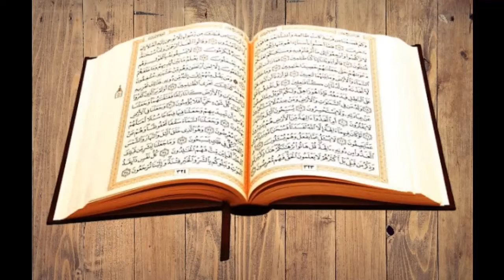Vali Mohammed Saheb, B.A ( Reciting Of Quran ) Retd.Dy. SO. Nalgonda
Vali Mohammed Saheb, B.A ( 83 Years old Reciting Of Quran )                    Retd.Dy. SO. Nalgonda